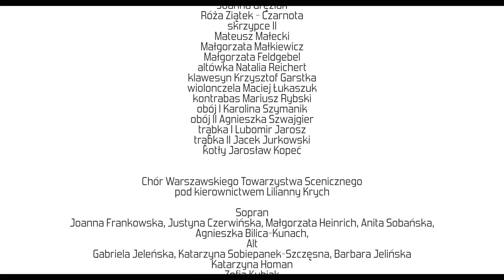Fragment koncertu Mesjasz2016 - utwór "Hallelujah"